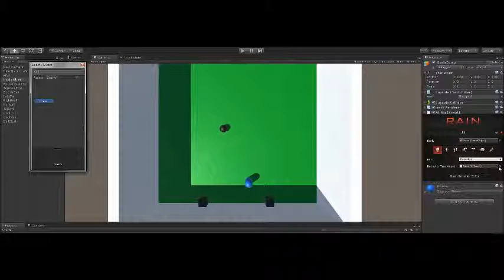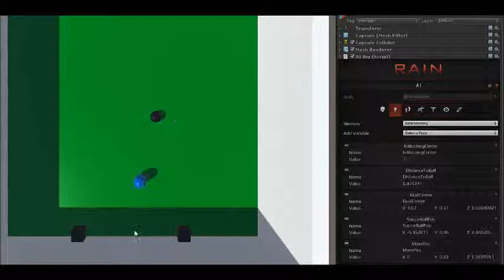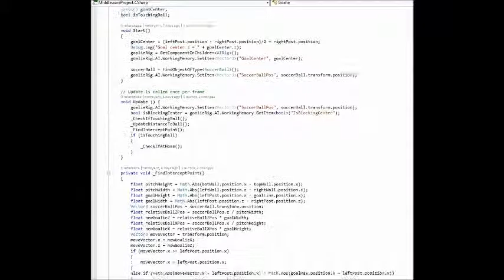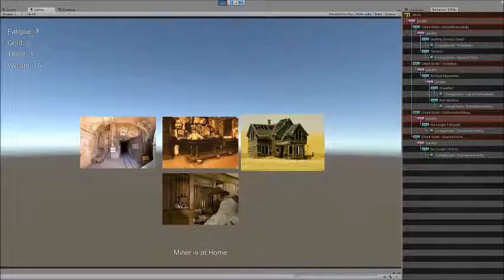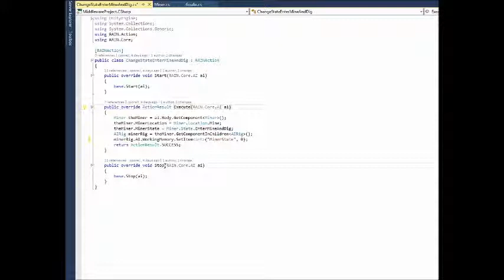CS/IMGD 4100 Middleware Demo - RAIN plugin for Unity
For our middleware assignment, we were tasked with researching RAIN, a behavior tree plugin for Unity. We implemented Mat Buckland's Miner and Goalie using RAIN, as demonstrated in this video.

The team:
Nathan Bryant, Andy Busch, Lindsay O'Donnell, Benny Peake, Connor Porell